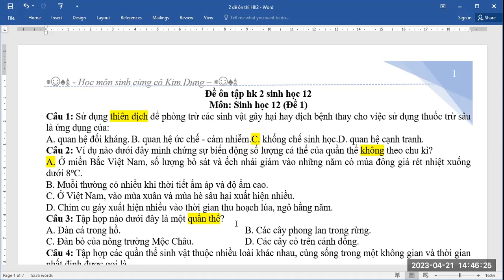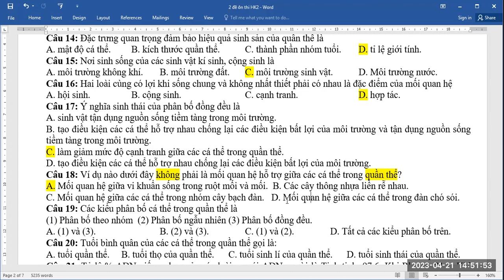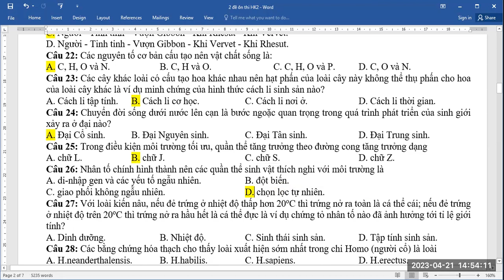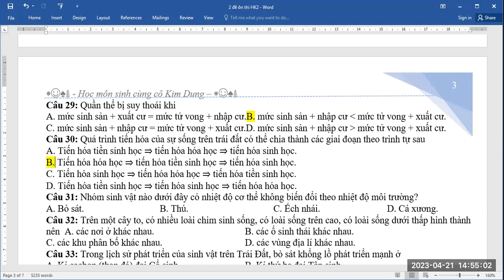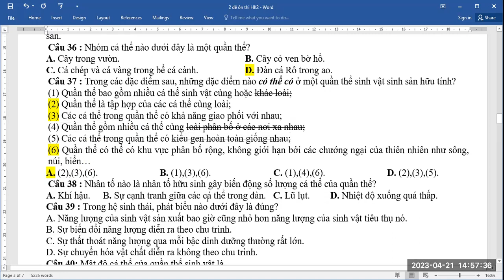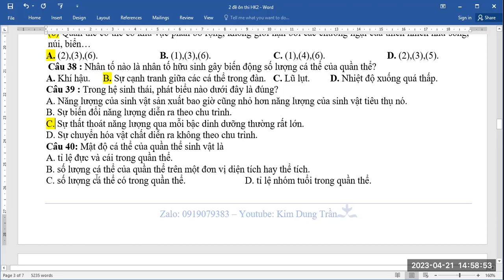Ôn thi học kì 2 - Sinh 12 - Đề số 1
Các bạn tặng cô 1 subscibe nhé!